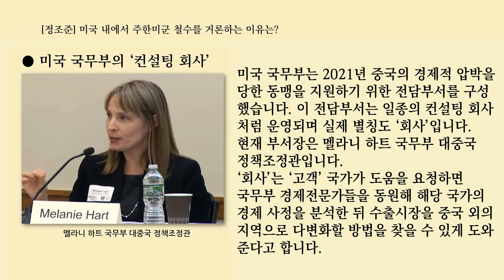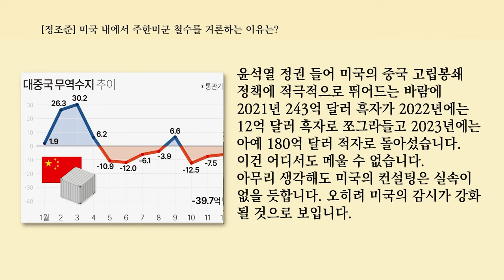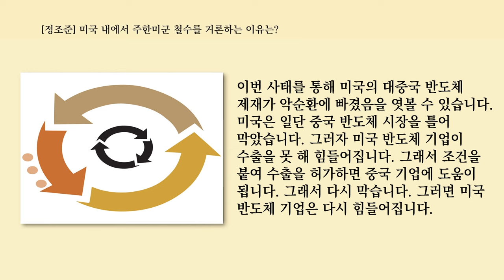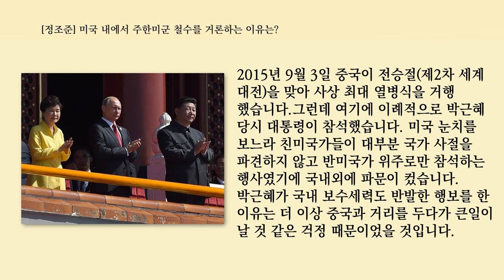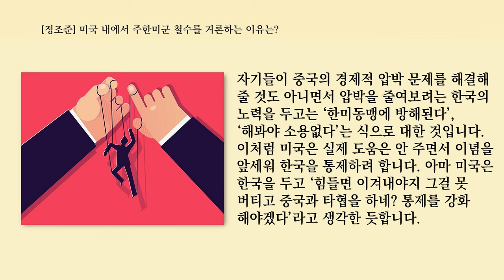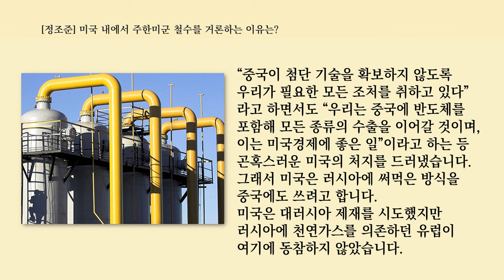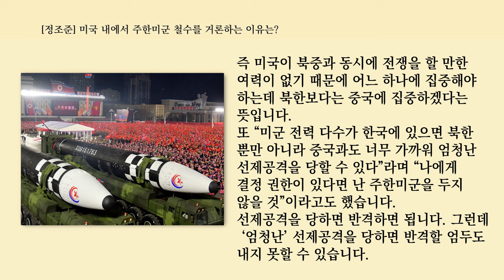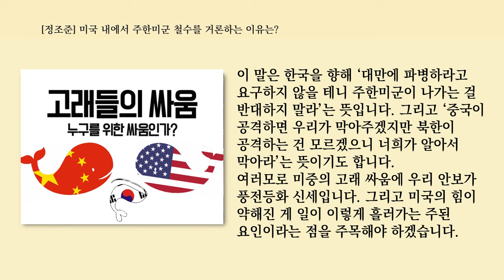미국 내에서 주한미군 철수를 거론하는 이유는?